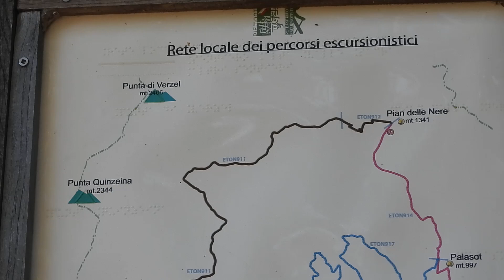Oggi si volerà Alle h 17,00 in LIVE Gianluigi Canelli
Musiche YouTube.